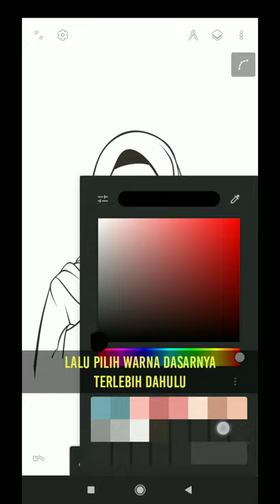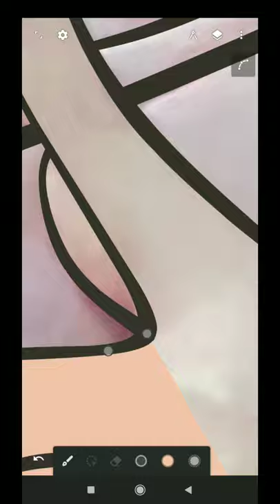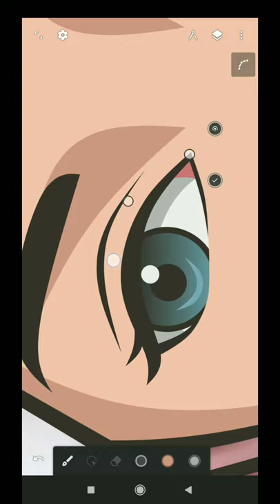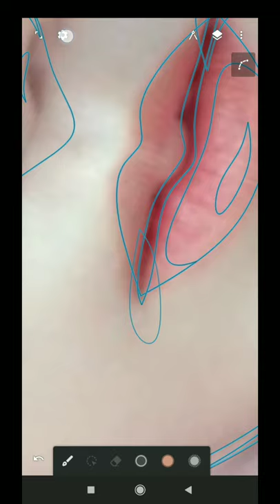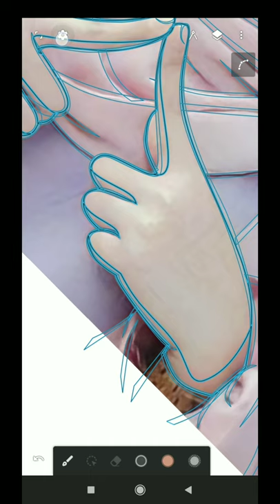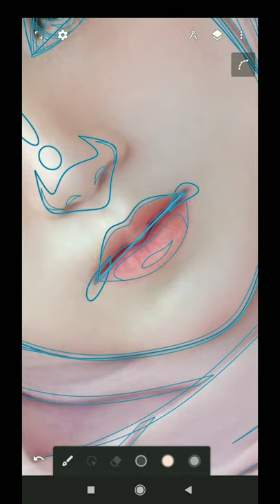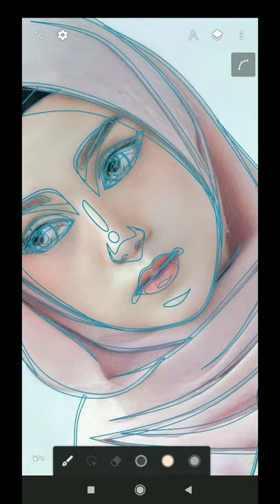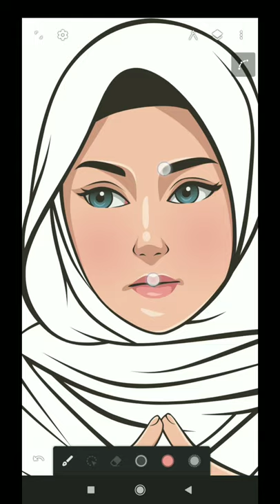tutorial vector shading wajah infinite design | pic design | step 3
hi, vectorist
selamat datang di channel pic design